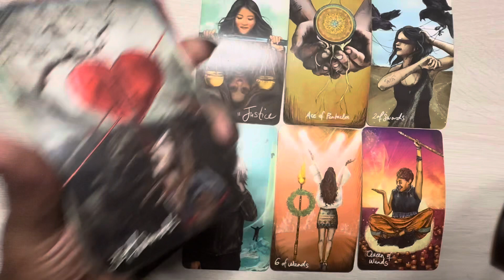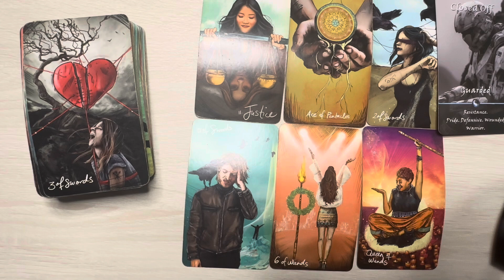DM Is Deciding If He Will Open His Heart To You Or Continue To Resist The Connection